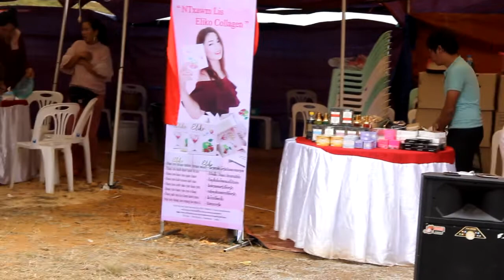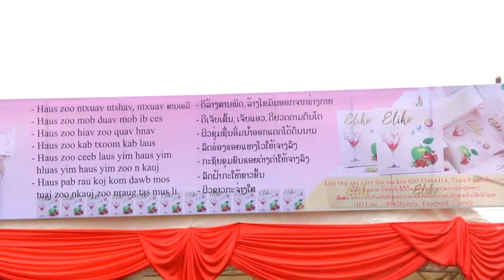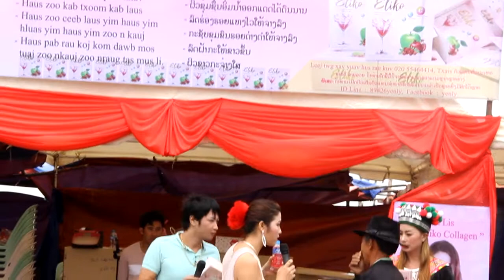noj peb caug xeevkhuam xyoo 2019 hnub xiab 2